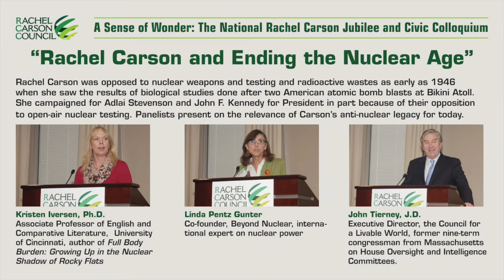Rachel Carson and Ending the Nuclear Age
Rachel Carson was opposed to nuclear weapons and testing and radioactive wastes as early as 1946 when she saw the results of biological studies done after two American atomic bomb blasts at Bikini Atoll. She campaigned for Adlai Stevenson and John F. Kennedy for President in part because of their opposition to open-air nuclear testing. Panelists present on the relevance of Carson’s anti-nuclear legacy for today.

Kristen Iversen, Ph.D.
Associate Professor of English and Comparative Literature,  University of Cincinnati, author of Full Body Burden: Growing Up in the Nuclear Shadow of Rocky Flats

Linda Pentz Gunter
Co-founder, Beyond Nuclear, international expert on nuclear power

John Tierney, J.D.
Executive Director, the Council for a Livable World, former nine-term congressman from Massachusetts on House Oversight and Intelligence Committees.